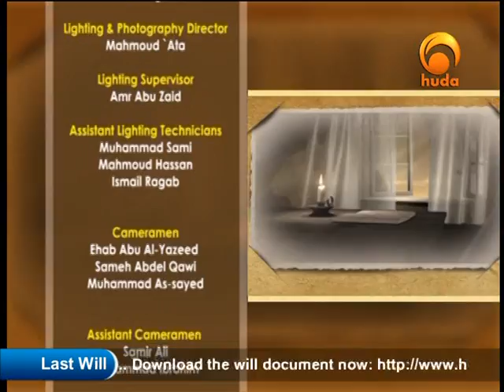Europe's Forgotten (Islamic) Heritage, Greek Macedonia - Dr Stef Keris